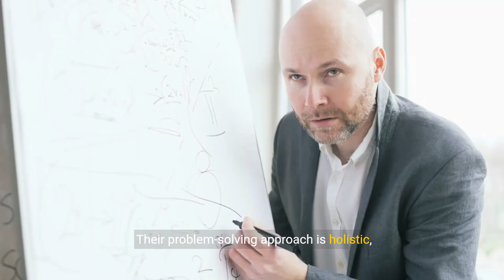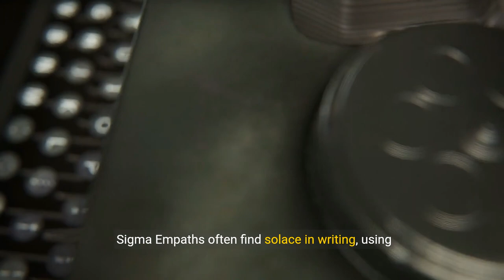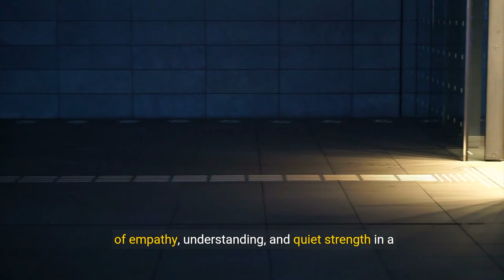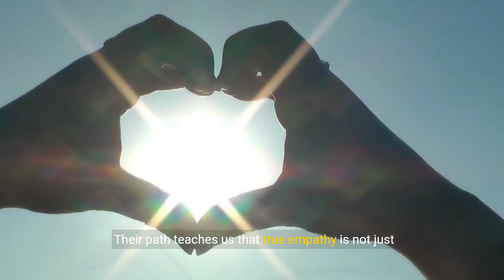8 Tell-Tale Signs of a SIGMA EMPATH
8 Tell-Tale Signs of a SIGMA EMPATH

📚Sigma Male Book Trilogy (Amazon Worldwide):

🏆Top Sigma Video:

▶️Affirmation (Money/Happiness/Anxiety/Health)

🎓Learn to create YouTube videos as captivating as this one:

Explore the distinctive world of Sigma Empaths through the 8 tell-tale signs that set them apart.

This video dives deep into the unique characteristics and behaviors that define a Sigma Empath, blending the introspective nature of the Sigma male with the intuitive empathy of an empath.

Discover how these individuals navigate social landscapes with a profound understanding of emotions, valuing solitude and deep connections. Whether you're identifying these traits within yourself or learning to recognize Sigma Empaths in your life, this video provides essential insights into their complex, intriguing world, highlighting their journey towards self-awareness and emotional depth.